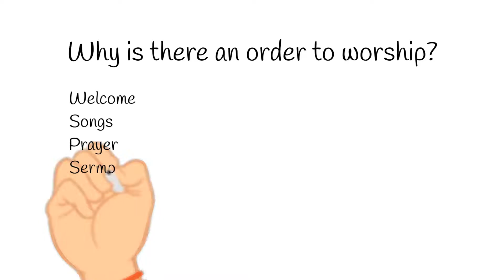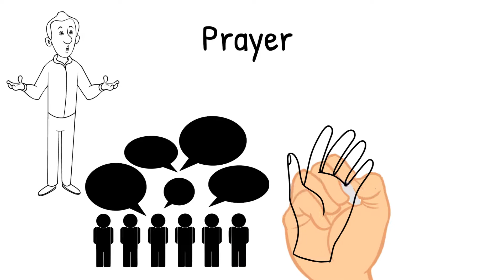Why is there an order to worship?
Merge mid-week